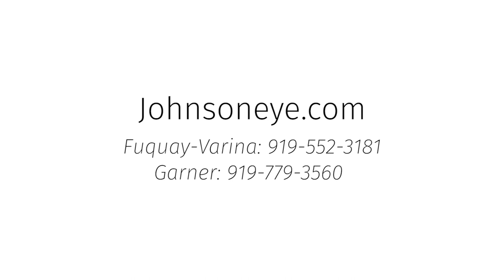April Fools' Day Contest 2019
We pulled a prank on Dr. Johnson and he had no idea what was going on. Watch this video to see what we did.

Do you have a great April Fools' prank story to share? We will pick our favorite two pranks and give each winner a JOA wireless Bluetooth speaker, and we're not joking!

Entries / Comments must be made by midnight EST on April 4th. We'll announce the winner on April 5th on our Facebook page.

We can't wait to read and watch your stories!